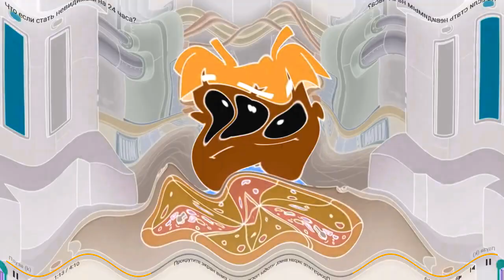Ах Ты Идиот Я Бы Тебя Избил Но Чёрт Возьми Не Знаю Где Ты Effects (SBP2E) Squared in G Major 1523